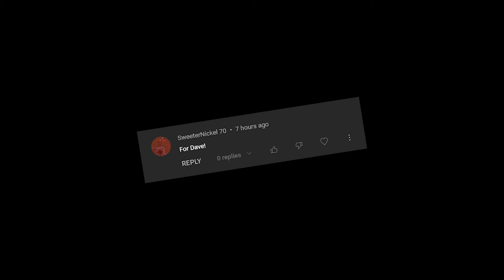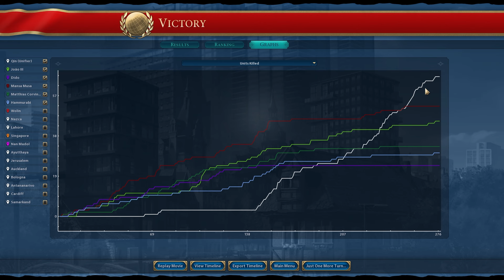I Didn't Settle A SINGLE City As Unifier Qin Shi Huang In Civ 6 - NO SETTLE CHALLENGE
00:00 - INTRO
00:43 - CHALLENGE RULES
01:30 - GAME SETUP
01:48 - DAVE
02:21 - Game START
25:29 - VICTORY

Transition music is Amaretto Island from Leon Kart, by Leon Chang
Music in Intro from Lud and Schlatts Musical Emporium:
We Shop Song | Cello Suite - Bach |